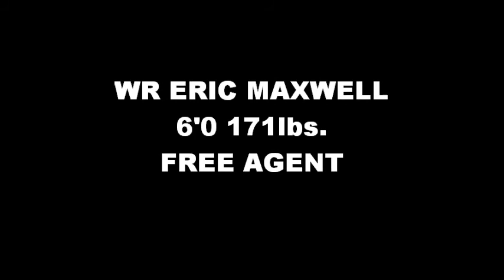DB ERIC MAXWELL FOOTBALL COMBINE CHALLENGE NFL COMBINE TESTING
DB ERIC MAXWELL @ THE FOOTBALL COMBINE CHALLENGE IN SUGAR HILL, GA.